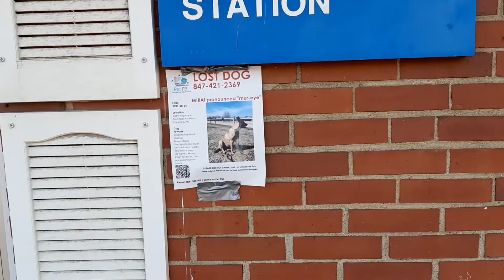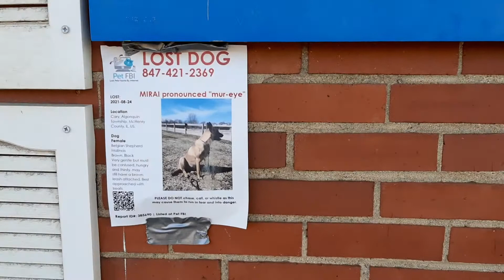METRA FULL EVENING RUSH CARY IL ON AUGUST 30TH 2021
Enjoy! No f59s today but 2 great horn shows! These Clips Were Taken From 4:45 PM to 7:10 PM!

Cary Ambulance Going Somewhere With Outbound Arriving In 5 Minutes Announcement
(647 OTC-Harvard) Metra #132 F40PH (Sorry For The Music Someone Was Blasting There Radio)
Its Starting To Get Dark Out Earlier!!!
Mask Mandate Announcement Again
(649 OTC-Crystal Lake) Metra #127 F40PH (HORNSHOW)